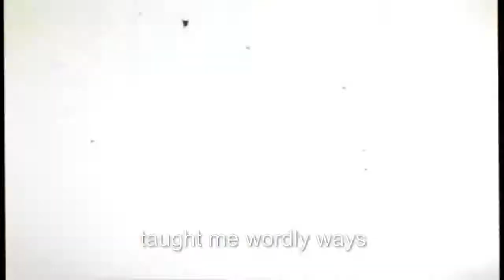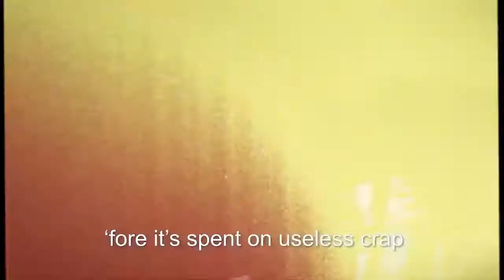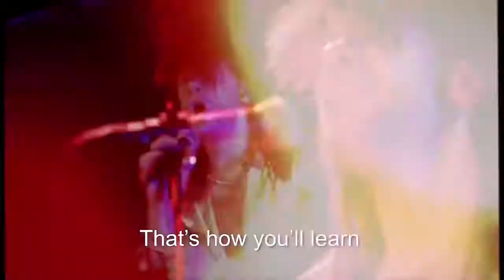The Millennial SJW Song! Rod Stewart Parody Louder With Crowder